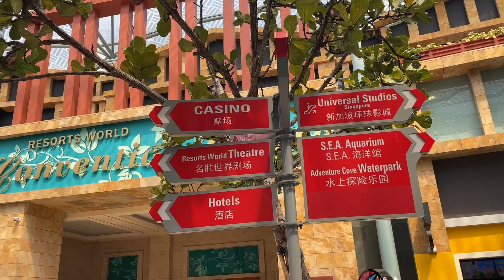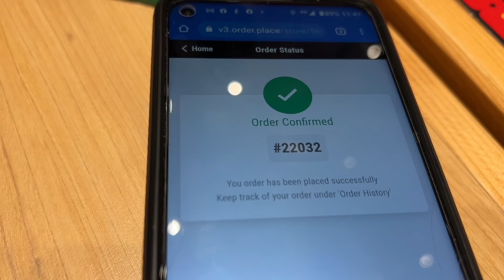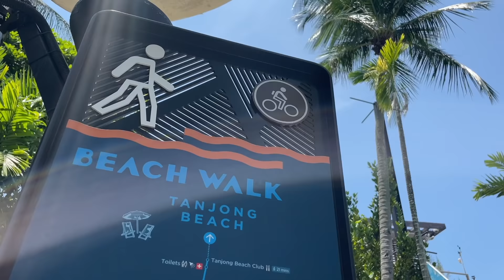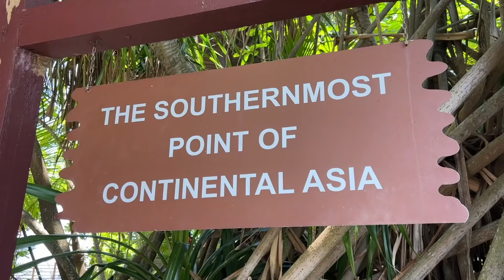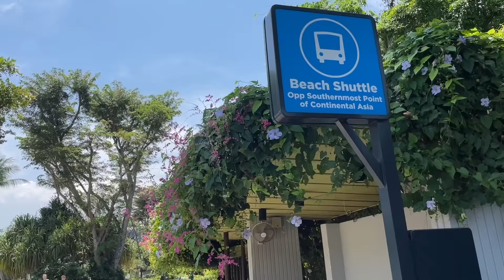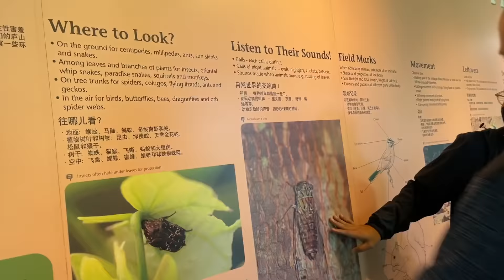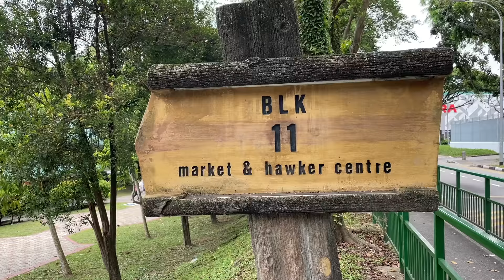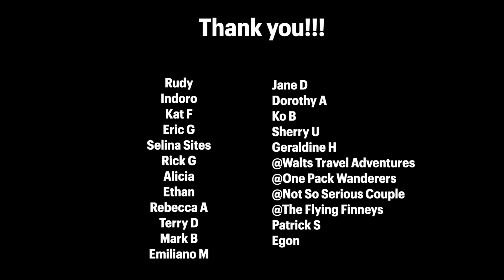The Real Reason We're Traveling With Our Parents - Sentosa Singapore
Spilling ALL the tea this time